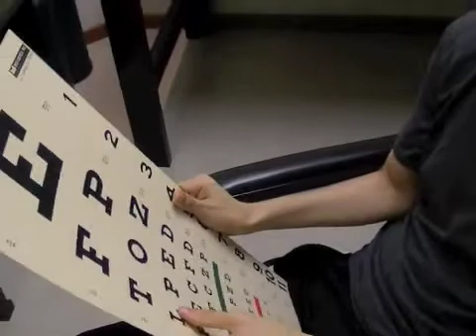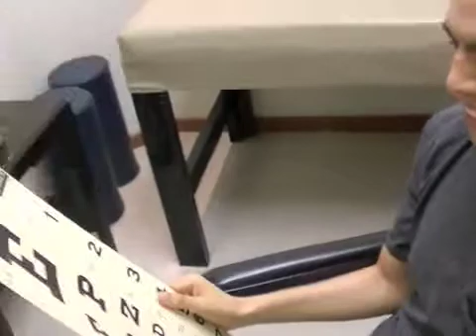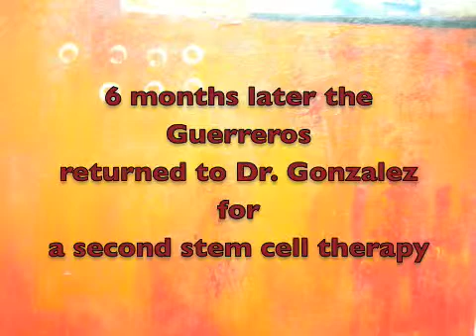Multiple Sclerosis & anti aging therapy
Multiple Sclerosis & anti aging